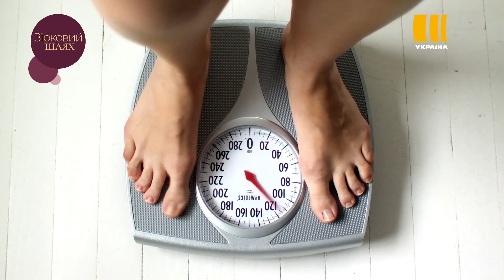Зірки, які заїдали стрес | Зірковий шлях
Про зірок, які страждають від цієї згубної звички і як із нею борються – далі в «Зірковому шляху»!